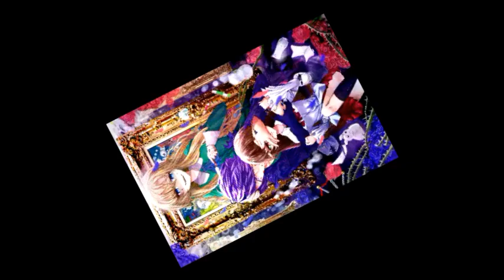awake and alive IB amv